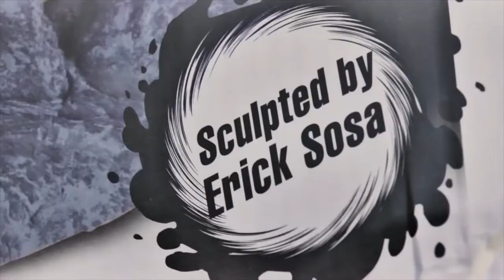ERICK SOSA - "Su mejor obra" - with Televisa C- 4-Reporter: Felix Castillo - Abril 2017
Presentadores: Felix Castillo, Julio Gonzalez, Vicente Sedano “El Xaico”, Raul Leyva, Alberto Gonzalez “El Xolo”, Rosy Esquivel “La Chacha”, Nancy De la O “La Mula Bronca”, Erika Espinoza “La Coqueta”, y Abraham López ‘El Sushito’;  Las agrupaciones y conciertos más populares!
Buenos Precios,  transmitimos 3 GRUPERO desde tu empresa o negocio: artistas, entrevistas, música en vivo y cotorreo, desde Diciembre de 1997! Más de 19 años entreteniendo a la comunidad EL PROGRAMA MAS MUSICAL DE LA TELEVISION CACHANILLA por CANAL 4 TELEVISA MEXICALI